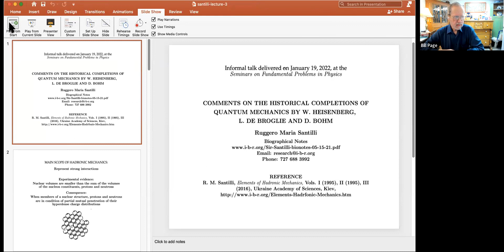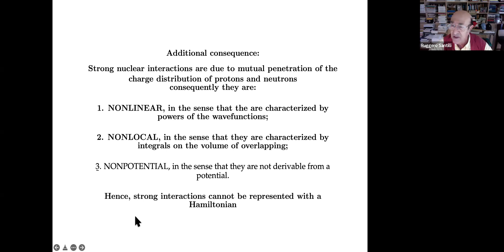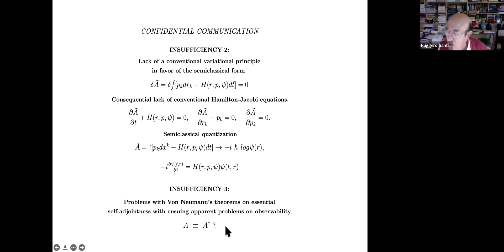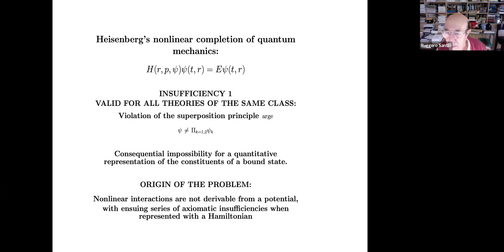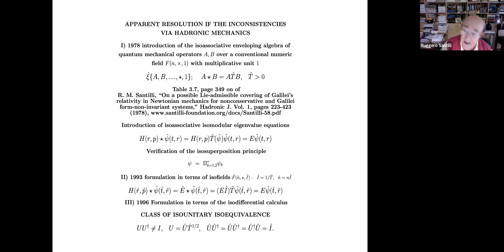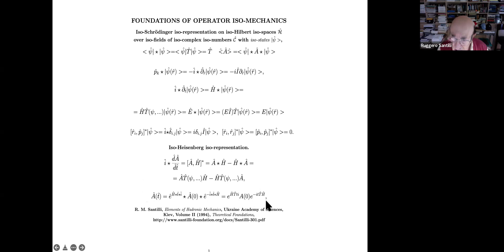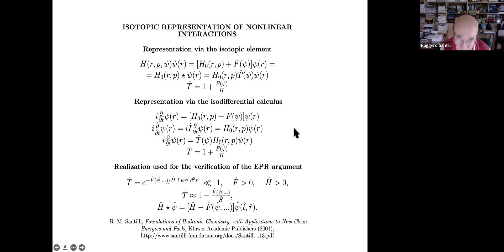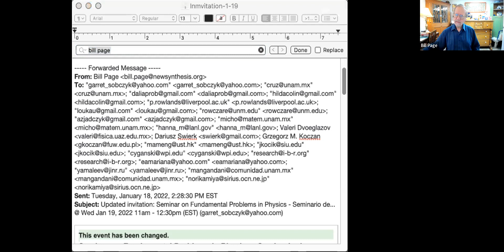January 19, 2022 Ruggero Santilli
COMMENTS ON THE HISTORICAL  COMPLETIONS OF QUANTUM MECHANICS BY W. HEISENBERG, L. DE BROGLIE AND D. BOHM